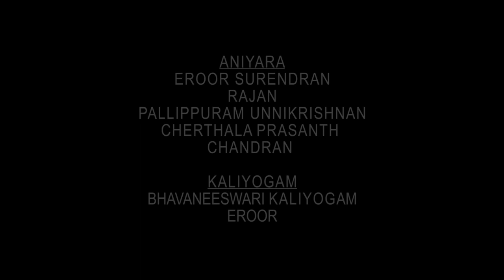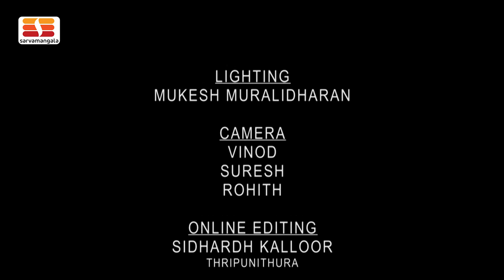Rasaranjanam | Nalacharitham Onnam Divasam - Hamsadamayanthi | Kathakali Series | Episode 14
Nalacharitham onnam divasam
Hamsadamayanthi conversation
Padam:Anganamar Maule Baale

Damayanthi decides to catch hold of the golden swan. She sends her friends away and goes behind the swan. The swan slowly pulls her away from her friends. Unsuccessful in her attempt to catch the swan, Damayanthi is about to leave when the swan stops her. He says she can trust him completely and urges her to open up to him. Considering this a god given opportunity, Damayanthi talks about her love for Nala. Hamsam reassures her that her choice is perfect. Damayanthi urges him to convey her love to Nala. The  swan tests her by asking what if her father is against her wishes. But Damayanthi boldly stands by her decision . Convinced of her strong will, the swan flies away to Nishadha kingdom.